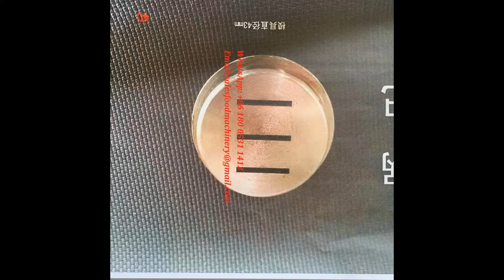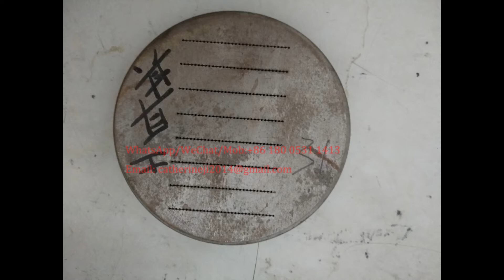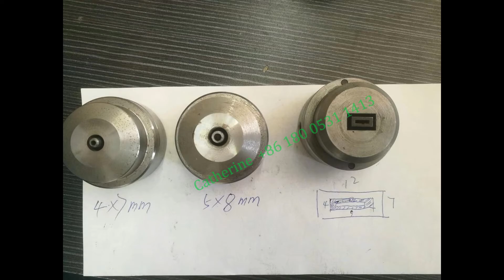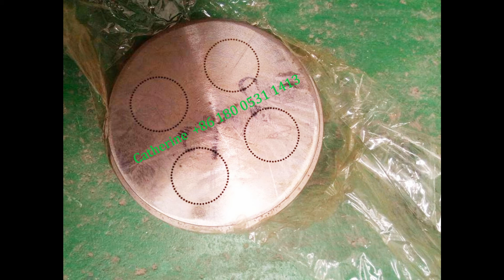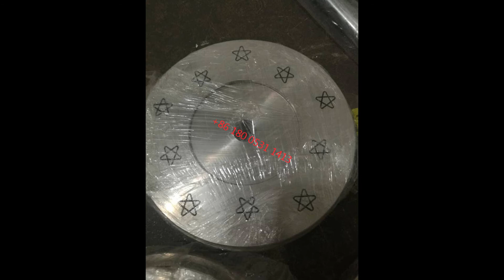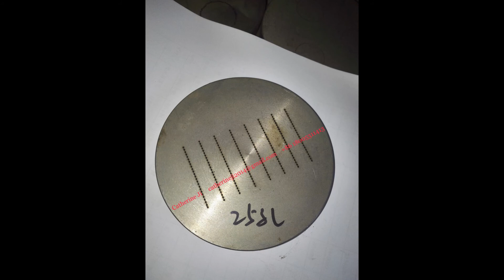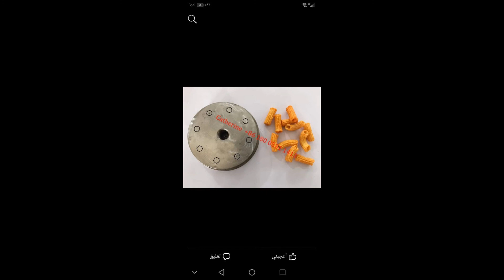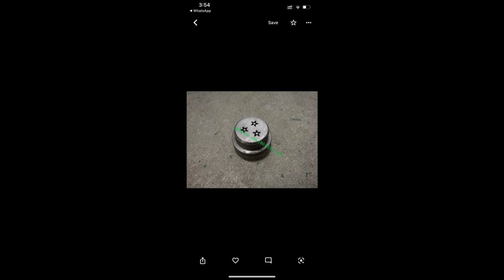sweet corn snack food extruder machine